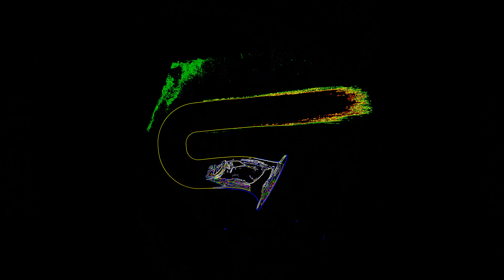A Tutto Jazz.....!!